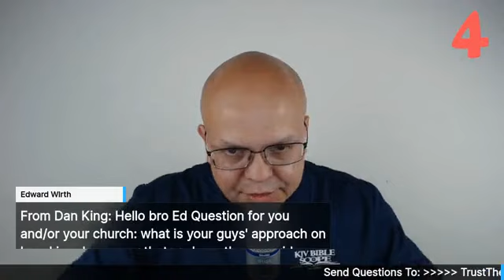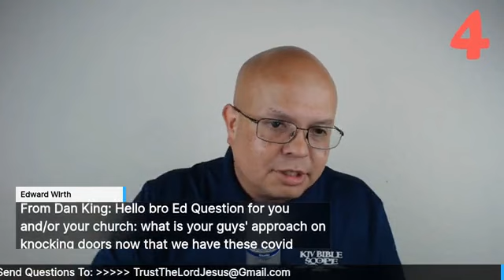Q&A: Why not use "witness" instead of "missionary"? What's your take on witnessing during Covid?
Question:
Brother Ed,
Brother Dan King pointed out to us that the word “missionary” is not in the Bible.  However, the word “witness” is.  Why not use the word witnesses for all Christians in all lands since we are all called to spread the Gospel of Jesus Christ?  Do you know when the term “missionary” began to be used for those who go to foreign lands?
Thank you for your consideration of these two words.
Hello bro Ed
Question for you and/or your church: what is your guys' approach on knocking doors now that we have these covid restrictions? Did I hear bro James right in that you may offer to wear a mask if the person does not feel comfortable? Our church has pretty much stopped door knocking (its main method of outreach) since the start of this so called pandemic, and I am looking for advice/counsel on different ways of outreach.  I have to admit, wearing a mask feels like a barrier from me to the other person
GOD BLESS!